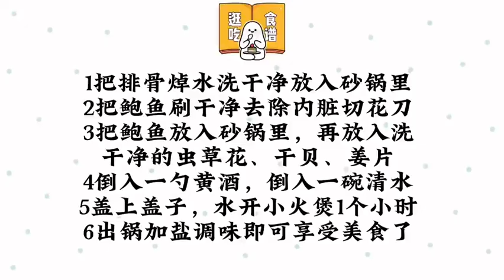夏天滋补，来一锅福建特色排骨鲍鱼虫草花汤，汤鲜料足，百喝不厌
"这个视频的目的是分享美食制作过程，与动物福祉无关，所有食材的获取均符合法律和道德要求。" 大家好我是雨铭轩，
不是大厨就炒家常菜，分享身边的美食见闻。
虽然普通话不好，但是我喜欢煮饭。
美食是我的追求，相信也是很多人的追求。
不一样的街景，不一样的美食。
每天一道本地家常菜，你们的饭桌我承包了！